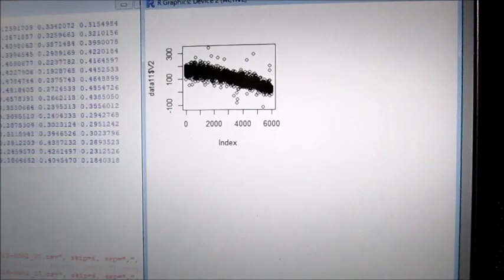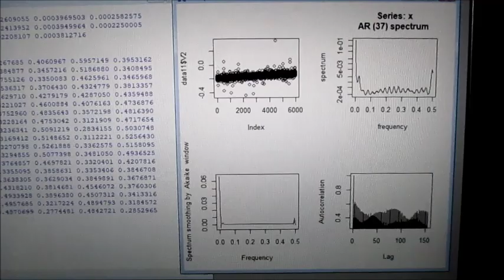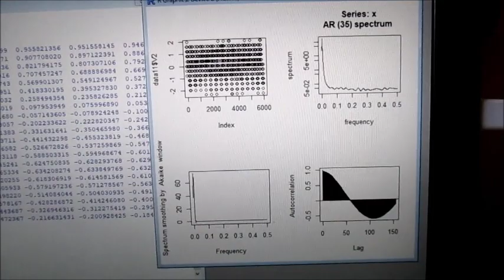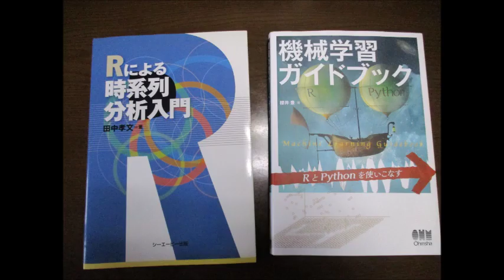超音波の音圧データー解析（統計処理環境：：R言語） ultrasonic-labo